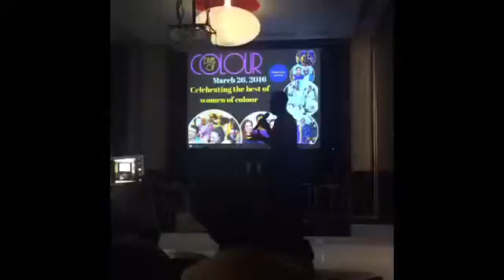Mar 26, 2016